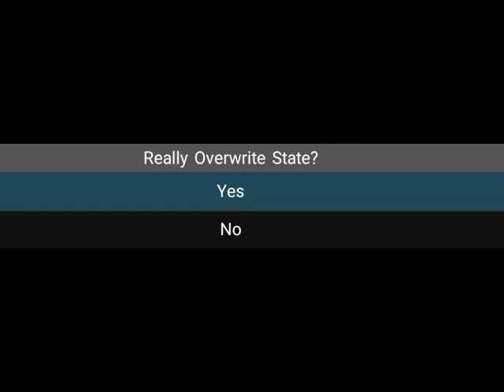Skeens Mario Bros by Mike Skeens (SMB1 Hack) [World 8]